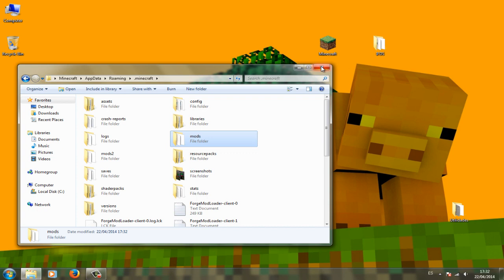Minecraft 1.7.2 - RoadWorks Mod / Español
DESCRIPCIÓN DEL MOD:
Contruye carreteras y pinta señales en ellas!

Un saludo